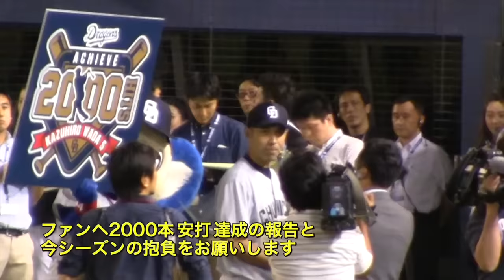中日 和田選手 2000本安打 ヒーローインタビュー 外野席から ドアラのおまけ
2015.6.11 ロッテ-中日 QVCマリンフィールド